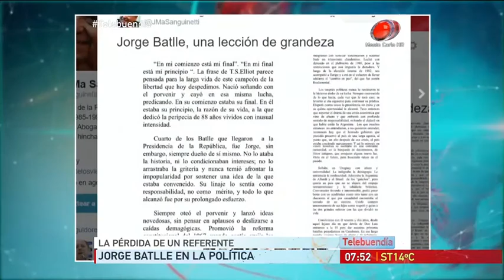Entrevista TBD - Conrado Rodríguez 25 de Octubre de 2016